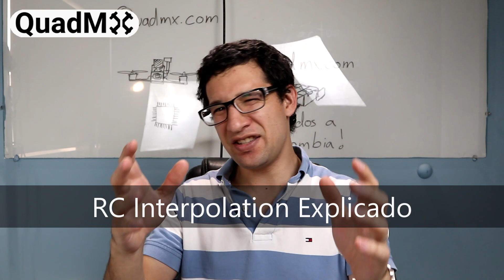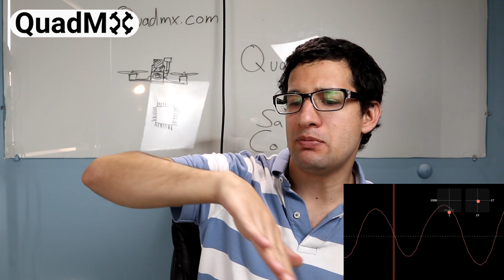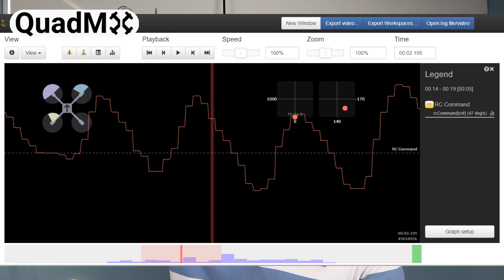Qué es RC Interpolation? - Español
En este video les explico que es RC Interpolation, para que nos sirve y como modificarlo.